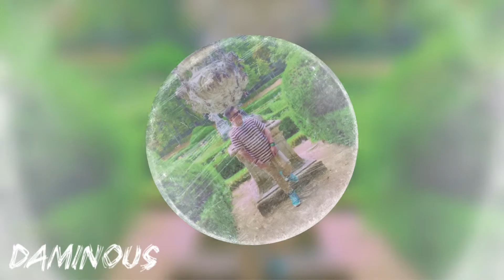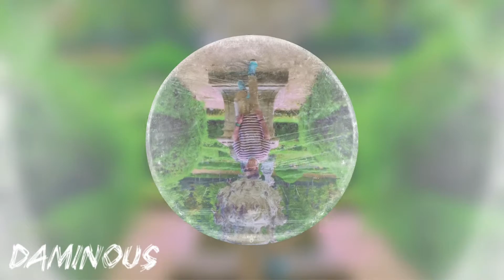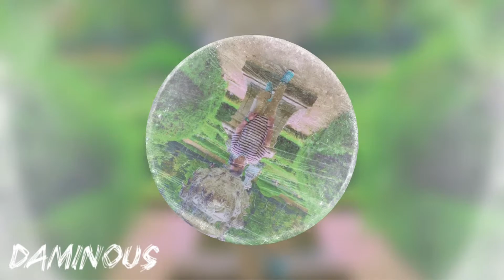Not Headphone Music by Daminous Episode 022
Censored by copyright some minutes Only on YouTube...

1. Lost Frequencies & Mathieu Koss - Dont Leave Me Now (Extended Mix)
2. Alesso - Midnight (Sylvain Armand & Kiko Franco Remix)
3. Alok, Vintage Culture & FAULHABER - Party On My Own (Extended Mix)
4. Imanbek, Afrojack & Gia Koka - Hey Baby (Extended Mix)
5. Luis Torres - Come Down (feat. MKLA) (Extended Mix)
6. Sander van Doorn - I Dream (Extended Mix)
7. Claude VonStroke & Eddy M - Getting Hot (Original Mix)
8. Martin Garrix & John Martin - Higher Ground (Ferreck Dawn Extended Remix)
9. Carter & James Jensen - Nobody s Time
10. Bee Gees - Stayin Alive (San Pacho Remix)

Love the video? Click the [↻ Share] button!